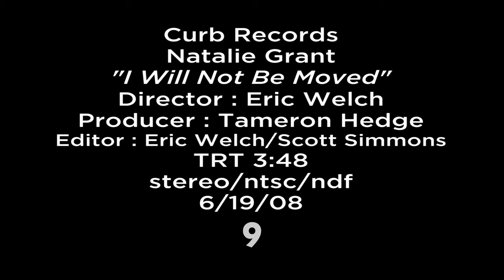Natalie Grant - I Will Not be Moved (Official Music Video)